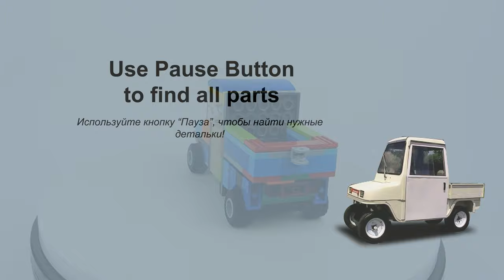Lego 10696 Car MOC. How To Build Resort Pickup Truck from Lego Classic 10696. Save Money & Space.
170 models from one set Lego Classic 10696.
45 models from one set Lego Classic 10698.
40 models from sets Lego Classic 11014 & 10704.
60 cars from Lego Classic
20 trucks from Lego Classic.
18 military models from Lego Classic.
15 planes from Lego Classic.
10 excavators & tractors from Lego Classic.
10 trains from Lego Classic.